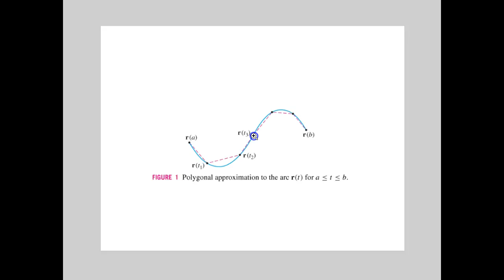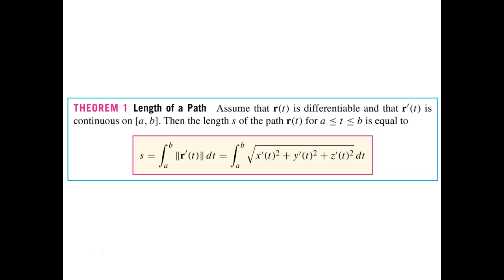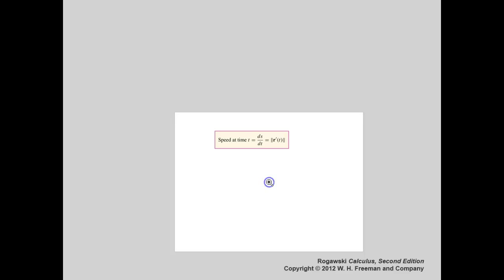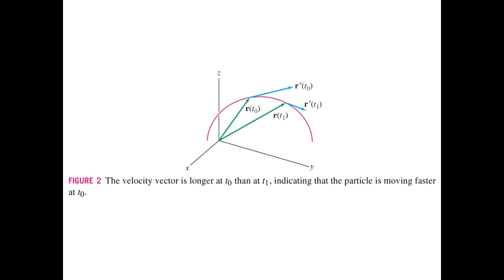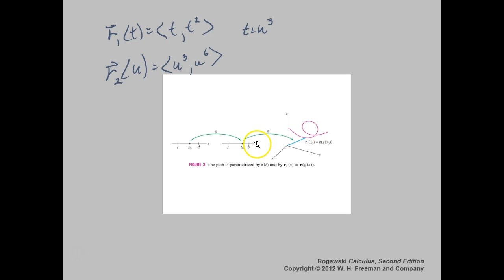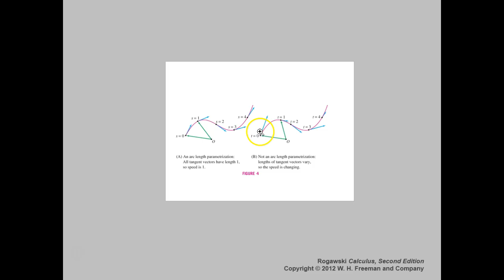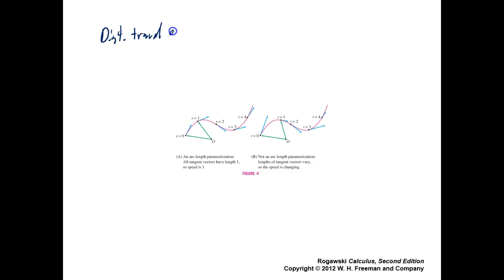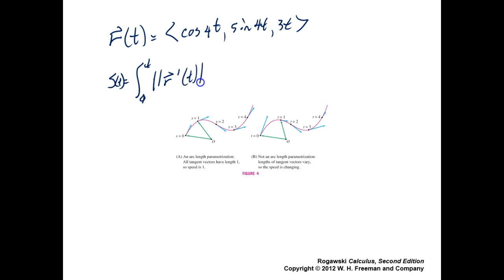MTH227 Section 13.3